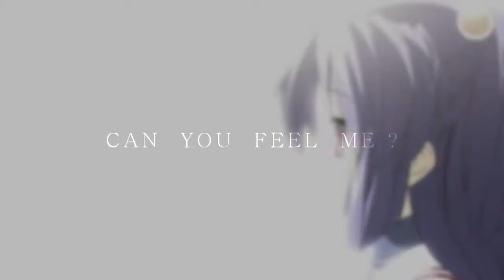Ghosts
Vent. K.

Alright so this little piece of shit is about the same little piece of shits as my last video.

First half is dedicated to him.
Second half to her.
The end is just everything and anything and I got bored and ran out of clips but wanted the rest of the song and sdnfmsbgnfdmgn.

I represent Kotomi & Yomi (Dead Master)

He's Tomoya.
She's Mato (BRS).

Bitches.

Announcements...
I won't be editing a lot for a while (not that I have recently), I'm moving to a friend's house tomorrow for three months cuz my house is being renovated. I'm also the head producer of a new Finnish anime & game convention called Yukicon ), which is held in January. That's keeping me really busy so ... ^^ Yup. I'll be back when I have more time, I promise.